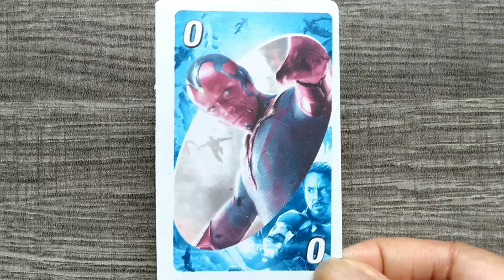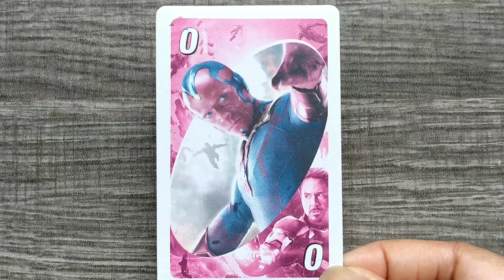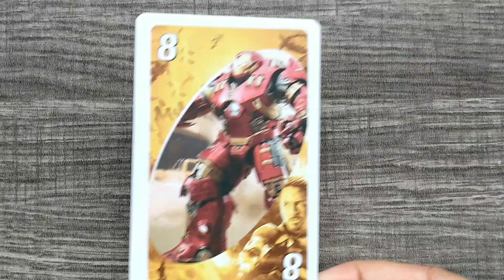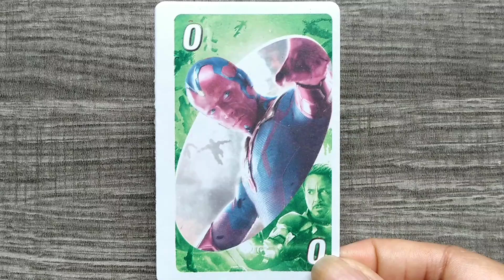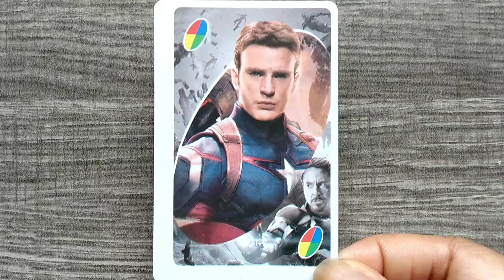UNO Marvel Avengers: Age of Ultron Card Game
The cards feature characters from the Marvel Avengers Age of Ultron movie. This includes Iron Man, Ultron, Captain America, Nick Fury, Scarlet Witch, Vision, Quicksilver and more.